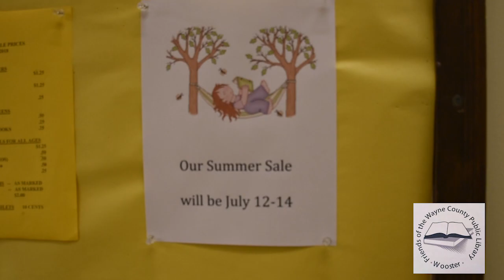Summer Book Sale 2018 | Friends of the Library - Wooster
The Wooster Friends of the Library summer book sale for 2018.